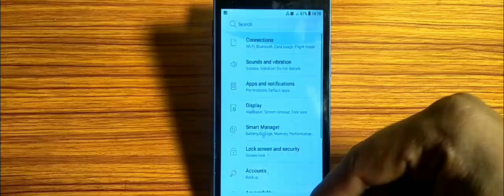Samsung phone/ how to connected Wi Fi,Wi Fi connect kaise karen Samsung Galaxy S7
Keypad phone/ how to connected Wi Fi,Wi Fi connect kaise karen Samsung Galaxy S7